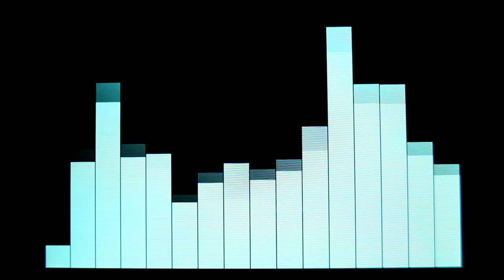When Words Escape Us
1 // What do you say when words escape you?
2 // When was the last time you came before God in celebration? In lament and mourning? In raging anger?

Spoken & Written by Amy Kumm-Hanson
Footage from VideoBlocks and Remy Golinelli